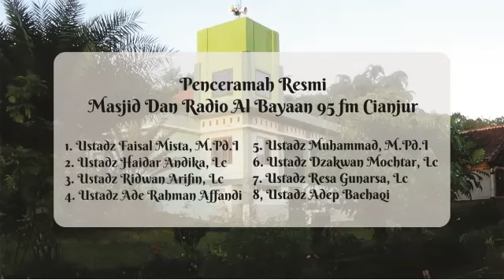ust firanda Ayat ayat cinta suami istri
*📡 KAJIAN SUNNAH CIANJUR 📡*
🕌 Kajian Masjid Al-Bayaan Cianjur

Pemateri Ustadz DR. Firanda Andirja, Lc. MA

Simak Selengkapnya Siaran kami :
1. Radio SKN Al-Bayaan 95 FM Cianjur
2. Aplikasi Streaming Android *Radio Al Bayaan Cianjur*
3. Web Streaming u.klikhost.net:7300
4. Web Streaming live.artvisi.or.id/sknalbayaanfm.html

🖥 Publisher :
Masjid Al-Bayaan Cianjur & Radio SKN Al Bayaan 95 FM Cianjur
Kp. Pasirhapa Desa Sirnagalih Kec. Cilaku Kab. Cianjur 50 Meter Belakang Terminal Pasir Hayam

Selamat Menyimak